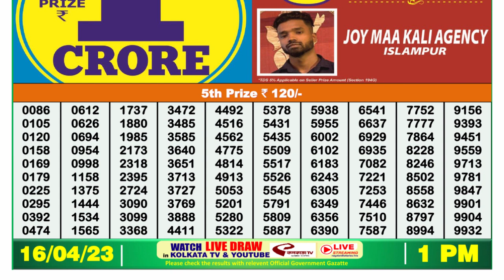Nagaland Lottery Sambad Live 1pm 16.04.23